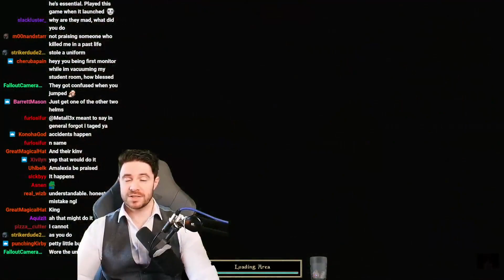Who among us hasn't killed a god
for being simply incredible